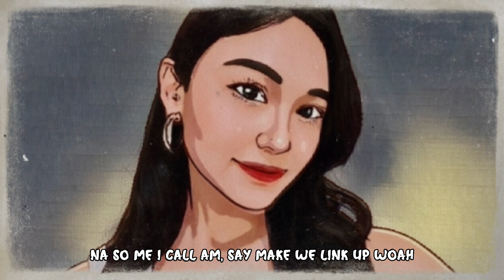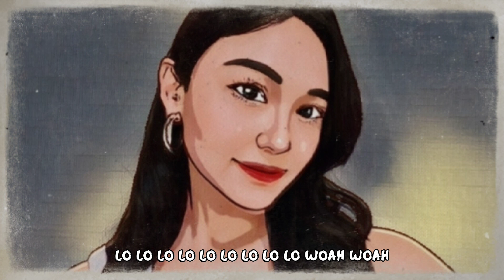Calm Down - Rema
calm down,
rema,
selena gomez,
calm down selena gomez lyrics,
calm down cover,